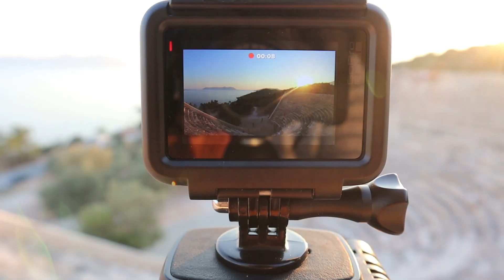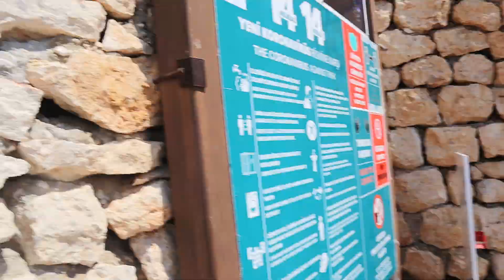KARAVANI NEDEN YAPTIK? - BİZ KİMİZ? - KAŞ - Kaputaş Plajı - SEYYARHANE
Bu videoda sizlere kendimizden ve karavanımızı neden yaptığımızdan bahsedeceğiz.  Kendimizi anlatmayı çok sevmesek de sizlerden gelen mesajlar üzerine aramızda bir bağı güçlendirmek için anlatma gereği duyduk.
İyi seyirler.